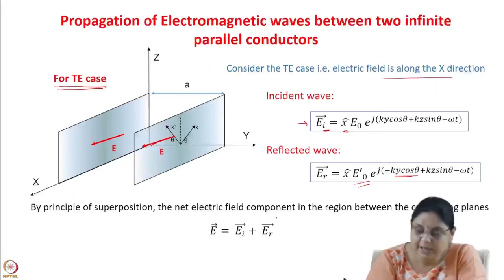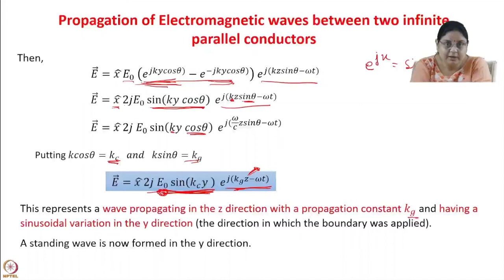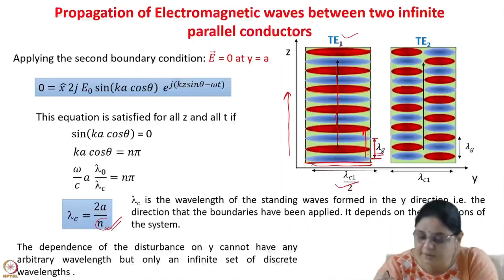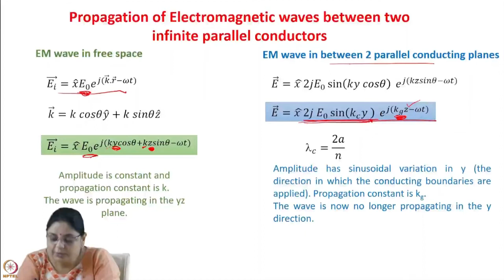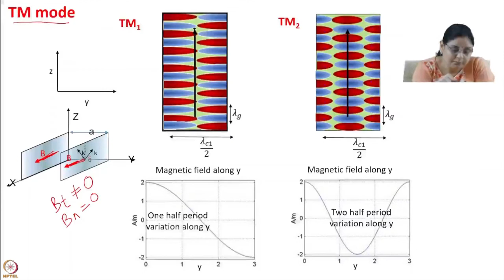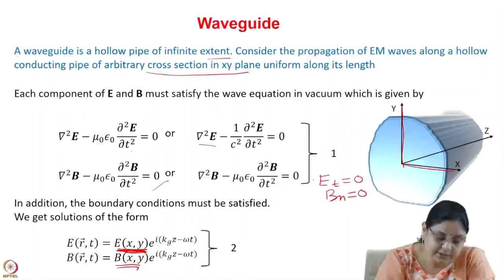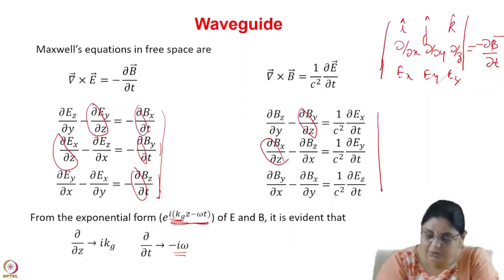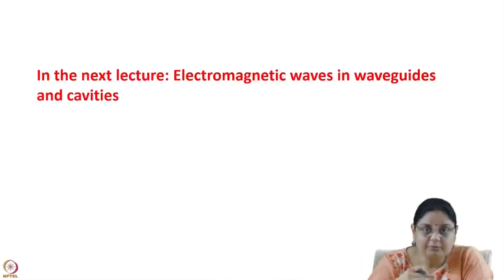Week 4: Lecture 11 B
Week 4: Lecture 11 B: RF Acceleration-2